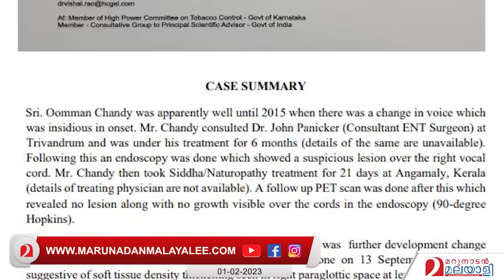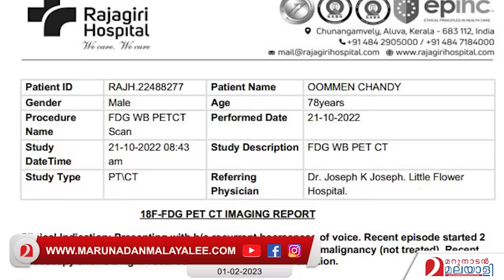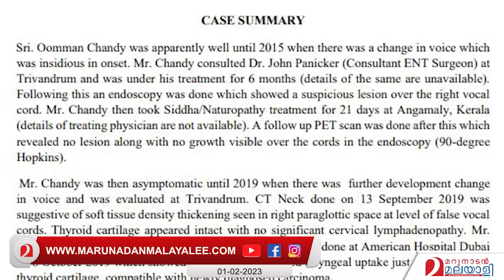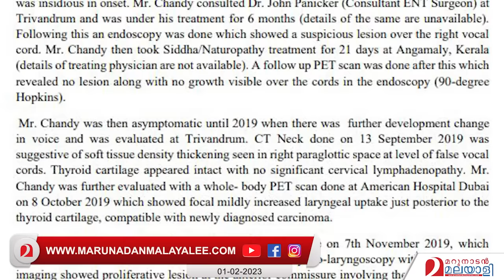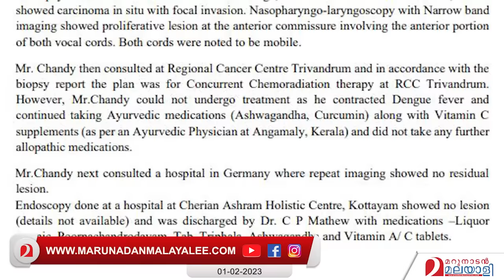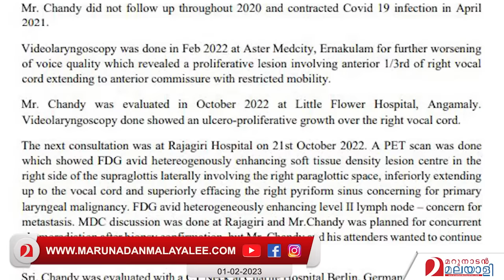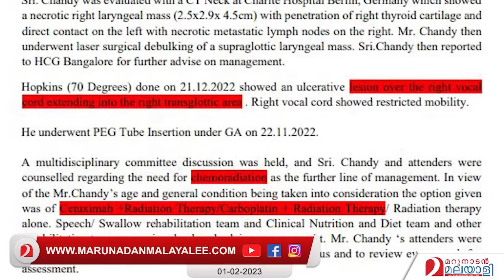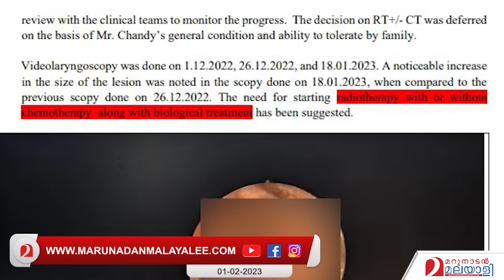ഉമ്മൻ ചാണ്ടി മരണവക്കിൽ.. ചികിത്സിക്കാതെ ഭാര്യയും മക്കളും | About Oommen chandy Treatment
ശബ്ദം വീണ്ടും പോയി..
ഒറ്റക്ക് ഒരു മുറിയിൽ ഉമ്മൻ ചാണ്ടിയെ
മരണത്തിന് വിട്ട് കൊടുത്ത് ഭാര്യയും മക്കളും